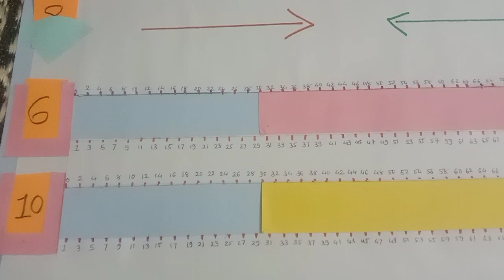LCM HCF TLM | રમતું બોલતું ગણિત | BASIC MATHS TLM | MATHS Innovative Ideas | Maths Working model